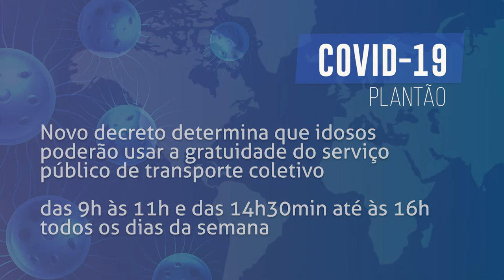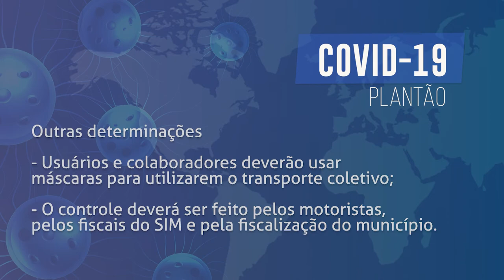Boletim COVID - novas regras para idosos que fazem uso do transporte público municipal